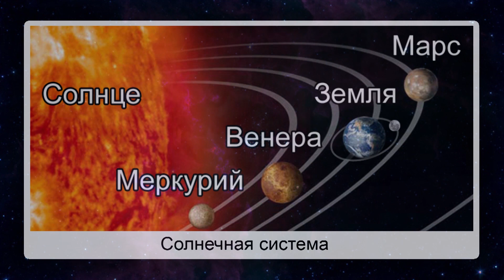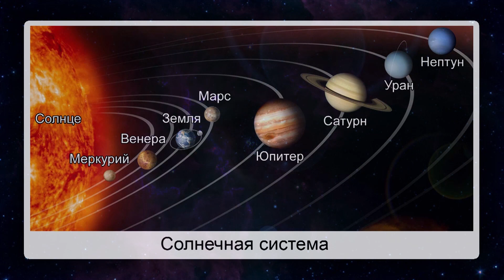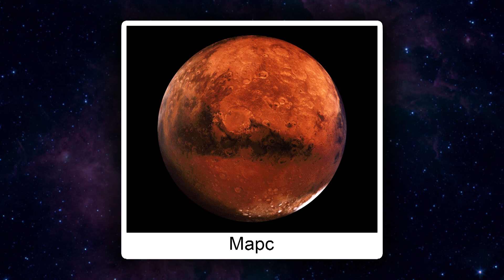Солнечная система. Видеоурок по природоведению 5 класс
Учиться можно эффективно и с удовольствием! Домашняя школа InternetUrok.ru - полное среднее образование с 1 по 11 класс дистанционно, возможность официального зачисления в любое время года

Урок посвящен знакомству со строением Солнечной системы. Мы изучим расположение планет относительно небесного светила. Также узнаем о планетах, относящихся к земной группе, разберемся в отличиях между ними.